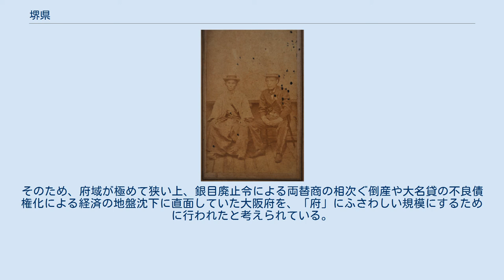堺県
堺県（さかいけん）は、明治元年（1868年）に和泉国（現・大阪府南西部）の旧幕府領・旗本領を管轄するために設置された県。
のちに和泉国、河内国（現・大阪府東部）、大和国（現・奈良県）のそれぞれ全域を管轄した。
 明治3年12月（1871年1月）以後、県庁がおかれた本願寺堺別院 右側は大久保利通、左側が堺県知事時代の税所篤と思われる。
大久保の日記（明治四年五月六日条）に「今日税所子同行写真所等江参」とある。
 鳥羽・伏見の戦い後の明治元年1月10日（1868年2月3日）に征討大将軍の仁和寺宮嘉彰親王が大坂城へ入城すると、明治新政府によって1月22日（グレゴリオ暦2月12日）に大阪鎮台が発足し、1月27日（グレゴリオ暦2月20日）に大阪裁判所へ改称。
堺では、堺奉行所跡に大阪裁判所の出張所が設置され、閏4月に堺役所へ改称された。
5月2日（グレゴリオ暦6月21日）に大阪裁判所が大阪府へ改称されたが、同時に管轄範囲が広大化した。
このことを受けて、6月8日（グレゴリオ暦7月27日）に堺役所が和泉国の旧幕府領を管轄するようになり、6月22日（グレゴリオ暦8月10日）に大阪府から堺役所を分割して堺県が発足した。
 堺役所がそのまま堺県庁となり、堺役所判事だった小河一敏が初代堺県知事となった。
小河は上からの「仁政」すなわち民に情け深い政治をすべきだとの強い儒教思想の持ち主で、独自の県治方針を抱いていた。
大雨で氾濫する大和川の治水工事を、官費では間に合わないので、自分や幹部の年俸を拠出して積極的に進めた。
また、県札を発行して経済流通の活性化を図ったり、全国の小学校開設に先立って郷学校を再興し、県学として近代教育のスタートを切るなど、中央の統制を越えて積極的な地方行政を押し進めようとした。
このため明治政府と対立し、明治3年（1870年）に早々と免官になってしまう。
 第2代知事には税所篤が就任し、明治4年（1871年）に堺県令となった。
明治9年（1876年）の第2次府県統合により奈良県を編入。
県師範学校・医学校・病院・女紅場（女学校）・堺版教科書の発行など教育行政や、堺灯台の建造など港湾改修、紡績所・レンガ工場の建設、堺博覧会など商工業振興のほか、浜寺公園、大浜公園、奈良公園の開設など、先進的に県政が進んだ。
 しかし、明治14年（1881年）に堺県は大阪府へ編入されて廃止となった。
これは、廃藩置県後の県の整理の一環とも見られるが、全国的に見ればその作業は完了しており、逆に大きすぎる県の分割の方に問題が移りつつあった中での合併であった（現実に堺県の合併以後、北海道の再編や東京都制の施行、第二次世界大戦後のアメリカ軍の軍政施行によって一時廃止された沖縄県以外に府県が廃止された例はない）。
そのため、府域が極めて狭い上、銀目廃止令による両替商の相次ぐ倒産や大名貸の不良債権化による経済の地盤沈下に直面していた大阪府を、「府」にふさわしい規模にするために行われたと考えられている。
 大阪府ではその後、やはり府域が広大すぎることが問題視され、明治20年（1887年）に奈良県が再設置されることになる。
 河内県、狭山藩から編入された地域は、それぞれの項目を参照。
なお相給が存在するため、村数の合計は一致しない。